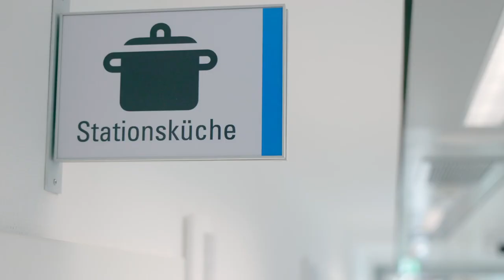Neubau Universitätsklinikum: Jetzt geht‘s los!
Der Startschuss für die letzten Vorbereitungen am Universitätsklinikum Frankfurt ist gefallen: Der große Neubau zur Erweiterung des Hauptgebäudes kann Anfang 2024 bezogen werden. Damit wächst das Universitätsklinikum zusammen – mit einem Ziel: noch eine bessere Patientenversorgung für Frankfurt und darüber hinaus.